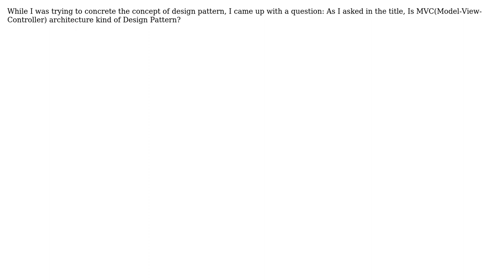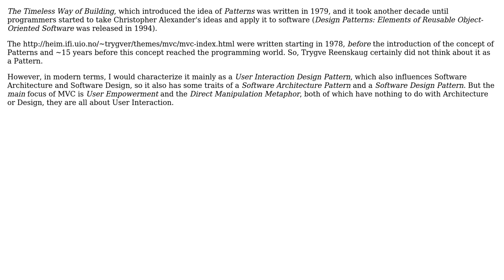Software Engineering: MVC is a kind of Design Pattern? (2 Solutions!!)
Software Engineering: MVC is a kind of Design Pattern?

With thanks & praise to God, and with thanks to the many people who have made this project possible! | Content (except music & images) licensed under CC BY-SA | Music | Images & others | With thanks to user Robert Harvey user Jorg W Mittag user JacquesB user Hasan and the Stack Exchange Network Trademarks are property of their respective owners. You are responsible for your own actions.